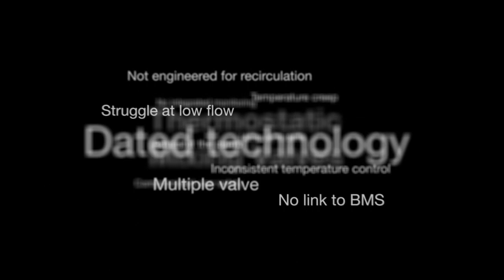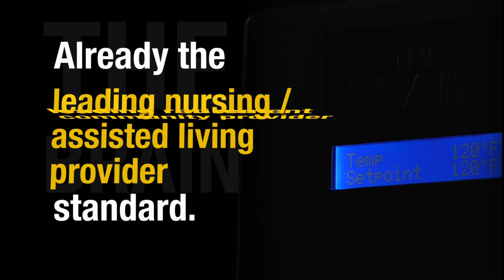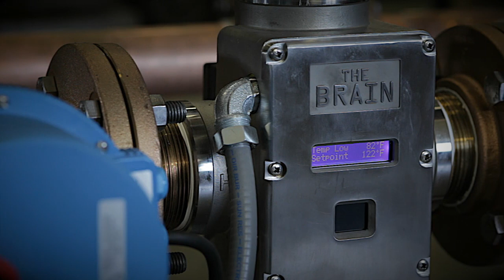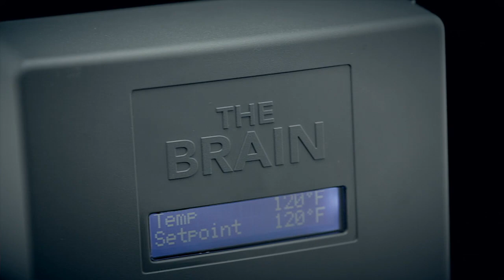The Next Generation of Digital Hot Water Innovation -- The Brain®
Armstrong's Next Generation of Digital Hot Water Innovation has arrived! Introducing the all new DRV40 and DRV80 - Armstrong's revolutionary digital recirculating water temperature control valves.

Be sure to check out the new water temperature controls for the complete look at our portfolio.